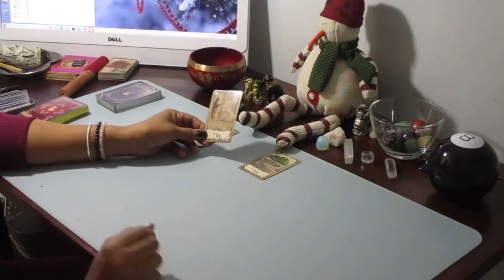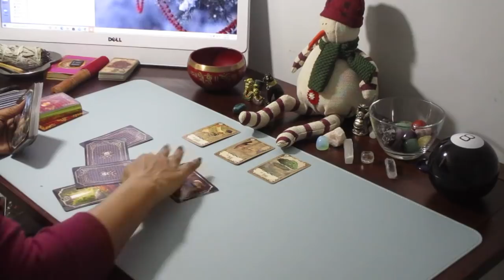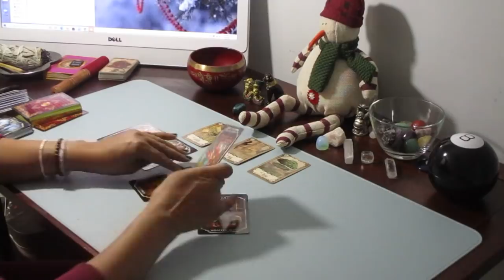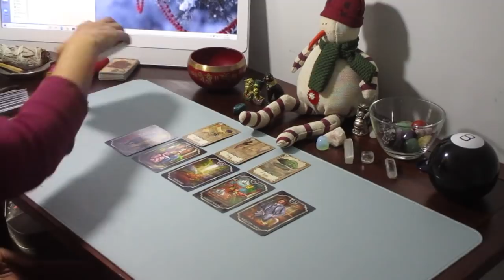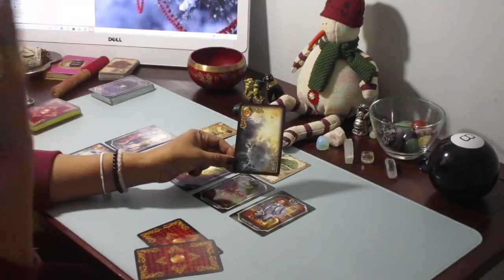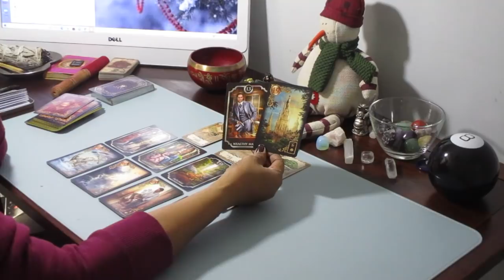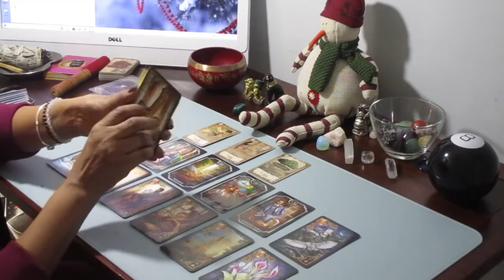DM, IS CUTTING SOMEONE OUT SO HE CAN ENTER INTO A NEW COURTSHIP. HE MAY BE WEALTHY. DID YOU, KNOW?